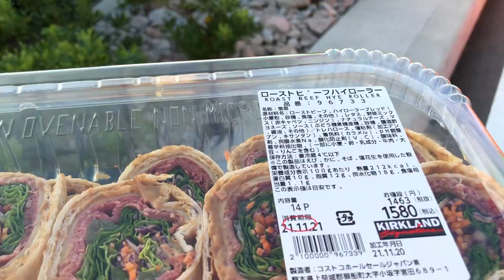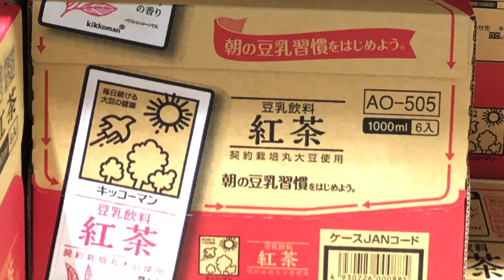2021年11月20日 コストコ熊本御船倉庫店 本日の状況 その172